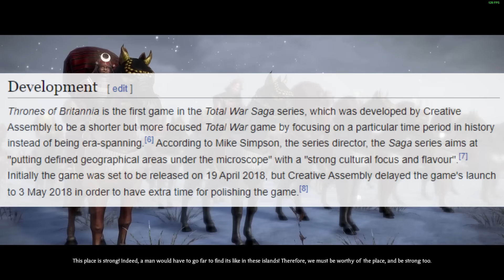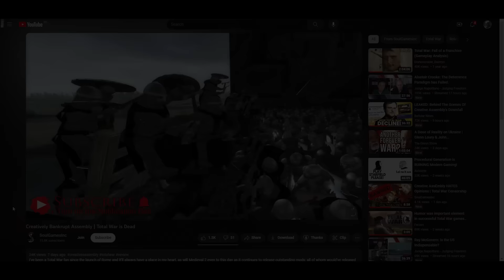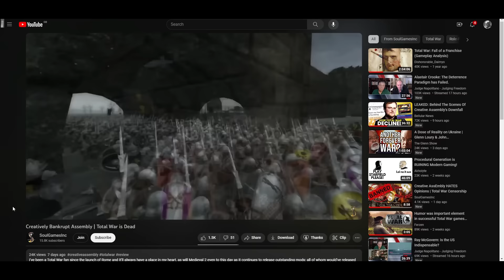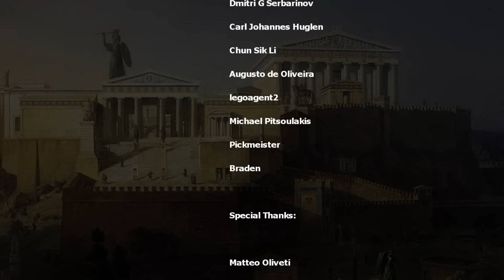LEAKED: Pharaoh WAS just a Troy DLC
I remember hearing bit of a massive ruckus around this. Am I right or does @TheGreatBookofGrudges deserve an apology now too? Was this guy openly gaslit? Am I getting that right?

More leaks included here as well as what's going to happen with Warhammer 3 DLC development.

My complete gaming setup: